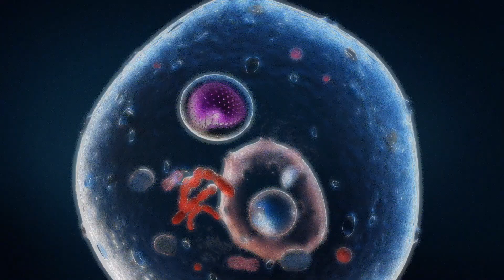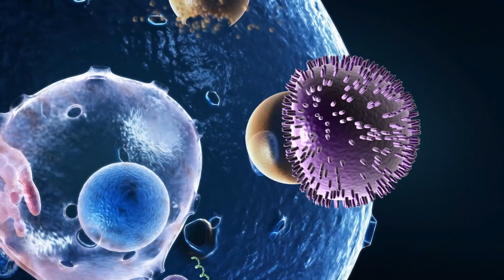America's Book Of Secrets: Scientists Discover the Cause of the Spanish Flu (S4) | History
In 1997 Dr.Johan Hultin excavated an indigenous village graveyard in hopes to find the cause of the Spanish flu but found much more, in this clip from Season 4, "Deadly Pandemics."

Watch all new episodes of America's Book of Secrets, Tuesdays at 10/9c, and stay up to date on all of your favorite The HISTORY Channel shows